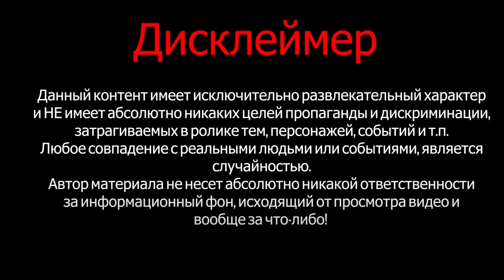Девичник: Убойная ночь — Фильм На Вечер — Обзор 2023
Дело абсолютно добровольное, но заранее - СПАСИБО!

Восемь девушек отправляются на девичник на отдаленной ферме в Калифорнийских холмах. Во время вечеринки злоумышленники в масках окружают дом и начинают обстреливать гостей. Одна из тусовщиц Тесс, ветеран иракской войны, которая преодолевает свои травмы и борется с трудностями в общении с людьми, берет на себя руководство в противостоянии нападающим и пытается защитить себя и других в эту темную ночь.